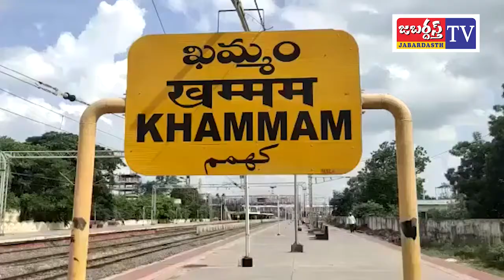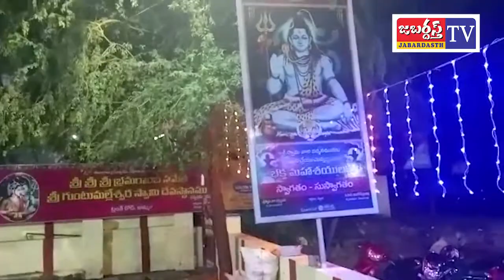KHAMMAM TV//ఖమ్మం ట్రంక్ మార్గంలో శ్రీ గుంటు మల్లేశ్వర స్వామి దేవస్థానం లో వేడుకలు